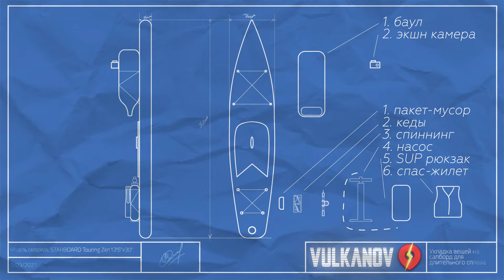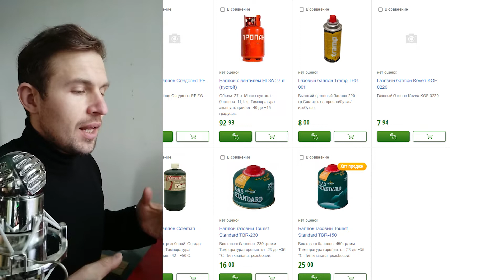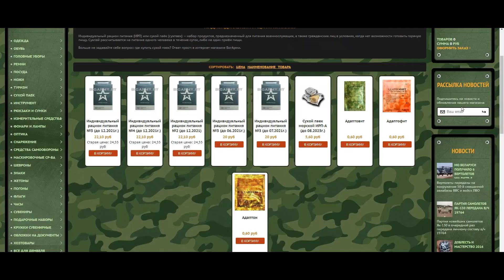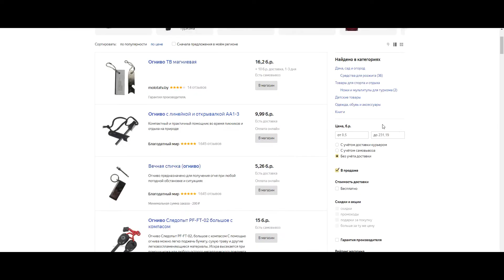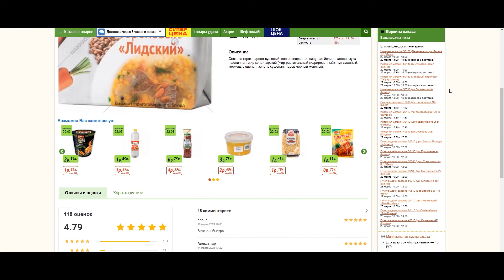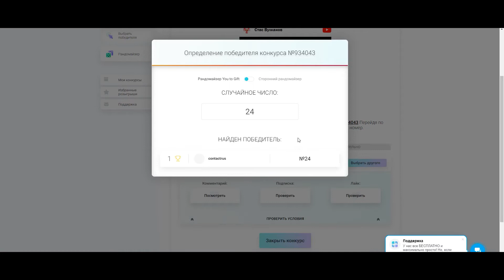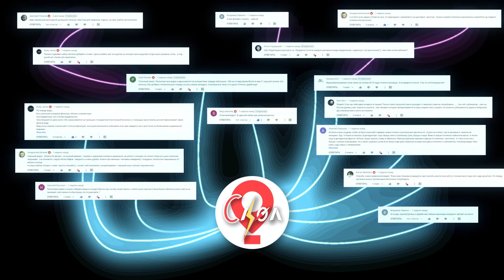Как я размещаю экипировку на сапборде в сплавах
В этом видео рассказываю о том, как размещаю вещи на сапборде, где что лежит, куда деть насос?